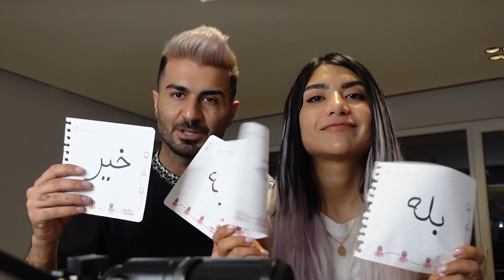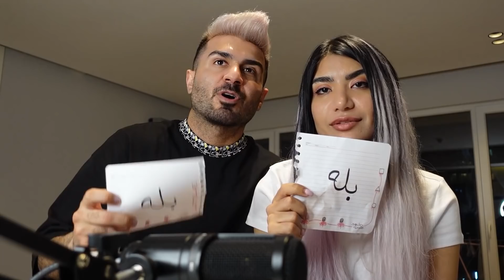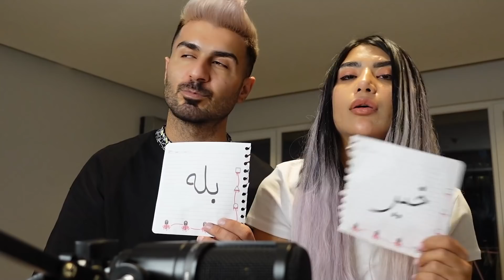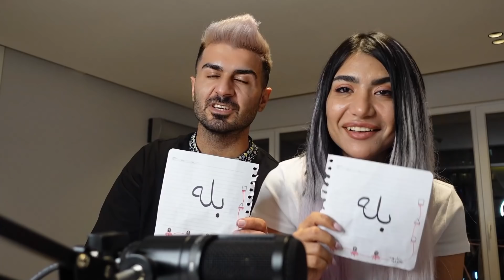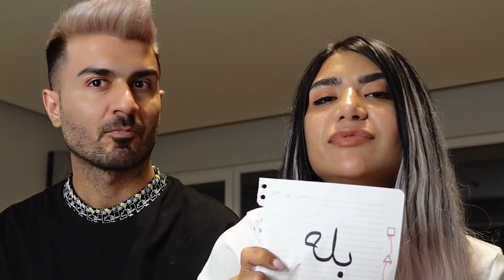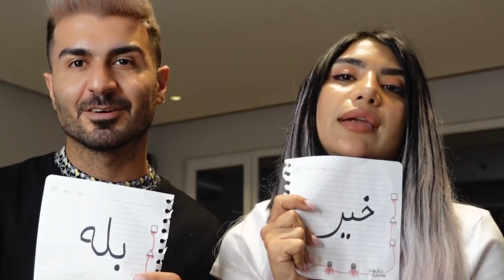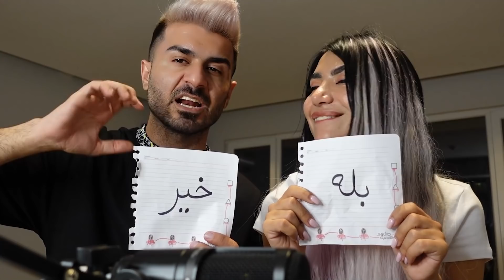چالش تا حالا شده؟بدبخت شدم😥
بچه ها اگه این چالش رو دوس داشتید حتما لایکارو برسونید 8000 تا بریم واسه سوالای خطرناک تر💥💪
تو این ویدیو چنتا خوراکی ترکیب کردیم و مزه جدید کشف کردیم✅
لایک کردن ویدیو باعث میشه افراد بیشتری ویدیو رو ببینن پس یادت نره لایک کنی❤️
بزن رو لینک زیر تا سابسکرایب شی😍👇
کامنت انگلیسی بذار تا سابسکرایبت نپره
📱Social Media📱
👇پیج اینستاگرامم رو فالو داشته باشید حتما 👇

21:15